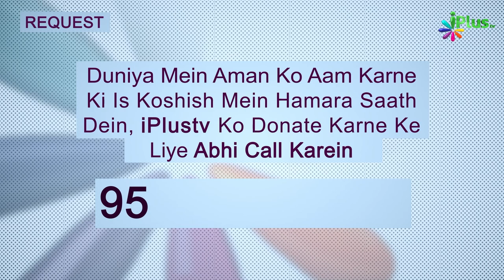Hijrat Ke Baad Nabi ﷺ Dusra Bada Kaam Madina Mein Kya Kiya? | Tareekh e Islam Ep 58 | Dr. Ajmal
Aap Dekh Rahe Hain:TAREEKH E ISLAM EK NAYE ANDAZ MEIN EP 58

DESCRIPTION:
MAKKA CHODE KAR MADEENA AANE WALE KE DARMIYAN AAP SAW NE MUWAKHATI YANI BHAI CHARA KARAYA TAKI MAKKA CHODE NE WALE KO RANJISH AHESAS E KAMTARI KA AHESAS NA HO MADEENA KE LOGON NE MAKKA SE AANE WALE MUHAJIR KO APNE HAR MAL MEIN HISSA DIYA YAHAN TAK KI JIS KISI KE PAS DO DO BIWIYAN THI UN MEIN SE EK KO TALAQ DENE KI BAT KI TAKI MUHAJIREEN UN SE NIKAH KAR LEIN MUWAKHATI KE BARE MEIN AUR BAHUT KUCH JANNE KE LIYE KEEP WATCHING FULL VIDEO .

Timestamps:
00:58  NABI SAW NE MADEENA MEIN DUSRA BADA KAM KON SA KIYA ?
04:04  MUWAKHAT KAB KHATAM HUA ?
05:25  ANAS RAZIALLAHU ANHA SE PUCHA GAYA KI AAP KO ANSAR KA LAQAB KAISE MILA ?
05:52 MUWAKHAT KARNE WALON KI KUL TADAD KITNI THI ?
06:47  MUWAKHATI VIRASAT KAB KHATAM HUI ?
08:28  HAZRAT E HAMZA KAB MUSALMAN HUYE THE ?
11:40  ANSAR KE DARMIYAN BHI MUWAKHAT KIYA GAYA THA ?

Hijrat Ke Baad Nabi ﷺ Dusra Bada Kaam Madina Mein Kya Kiya? | Tareekh e Islam Ek Naye Andaz Mein Ep 58 | Dr. Ajmal Manzoor Madani | iPlus TV

UPI : donateilm@icici